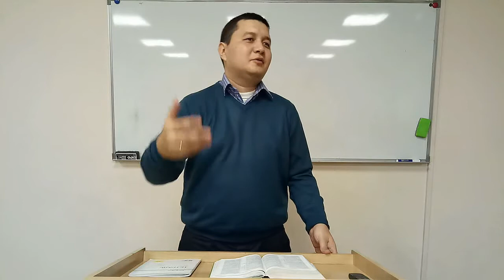200112. ВОТ СЫН ДЛЯ ТЕБЯ! Пастор Нурлан